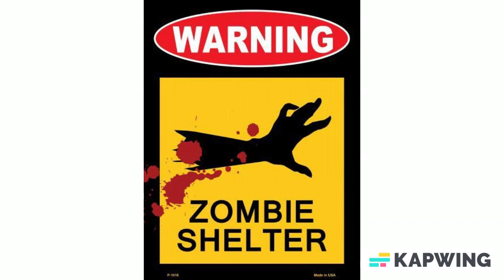Made in America Zombie Shelter Metal Novelty Parking Sign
Zombie Shelter Metal Novelty Parking Sign. 9" x 12" High gloss metal parking sign. Made of the highest quality aluminum for a weather resistant finish. It is lightweight & durable. Pre-drilled holes for quick and easy mounting. Add a ribbon, wire or string to instantly personalize your sign. Individually shrinkwrapped and proudly made in the USA. Orders ship within 24 hours.

About us